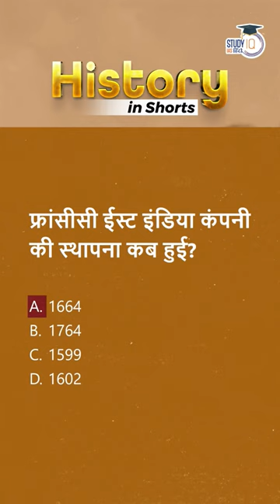History in Shorts- French East India Company | UPSC PRE 2023 | StudyIQ IAS Hindi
After the death of Aurangzeb, the central authority declined, but it was still not easy for foreigners to infiltrate North India. But the conditions of far south India were gradually becoming favorable to him. On the other hand, the French company was established in France by Colbert in 1664 at the time of Louis XIV, but in India it was established by Caro in Surat in 1668.. UPSC PRE 2023 with StudyIQ IAS Hindi